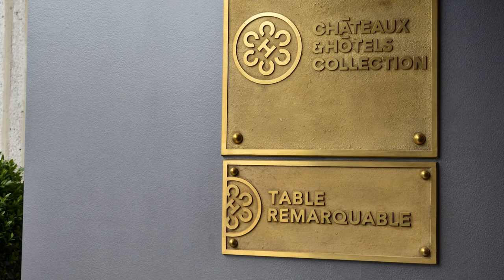JEAN-LUC TARTARIN - FRANCE, LE HAVRE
Every Day, They Do the Market, Jl Tartarin and Its Brigade Transform for Your Enjoyment the Entireness of the Products Offered to the Menus and the Card With the Greatest Respect of the Values of the "French Culinary Tradition"

Address: 73 Avenue Foch, 76600 Le Havre, France

Local Traveller
By Willo’s Worlds